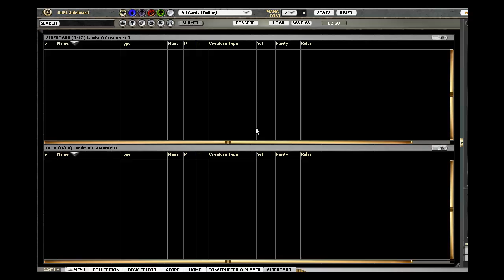Top Deck Hero: Episode 5 Game 2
Horse Feathers vs Jund